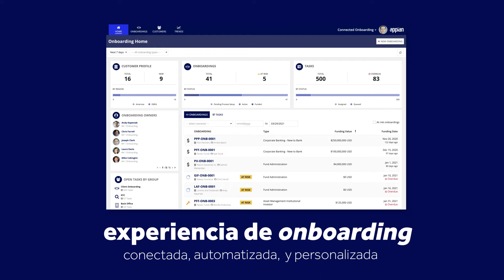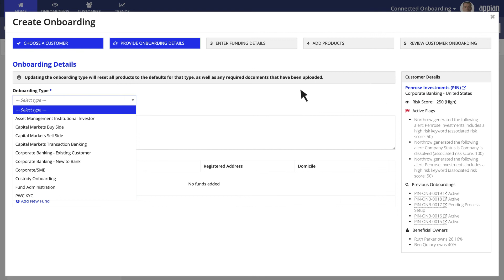Appian Connected Onboarding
El onboarding de clientes institucionales es compleja, arriesgada e inaceptablemente lenta. A menudo se tarda muchos meses en incorporar a una institución como cliente y hay mucho en juego: cuanto más tiempo se tarda, mayor es el riesgo de retraso o pérdida de ingresos.
Lo que se necesita es una solución flexible que elimine el riesgo del onboarding, acelere el tiempo de obtención de ingresos y otorgue a los usuarios de negocio el control total del proceso de onboarding. Descubra cómo Appian Connected Onboarding puede ayudar en este breve vídeo.